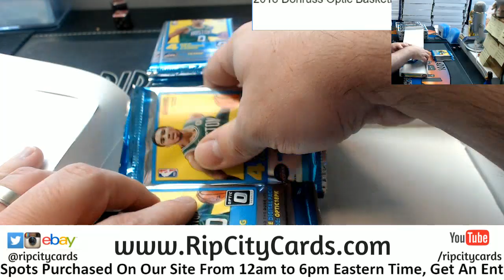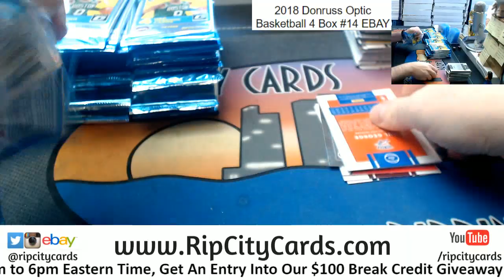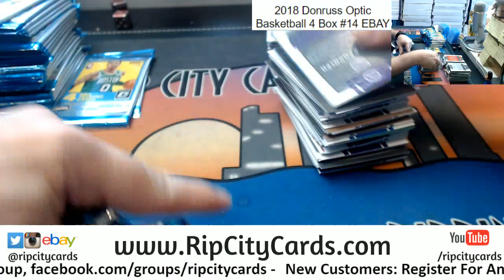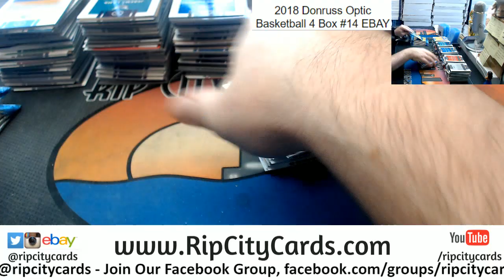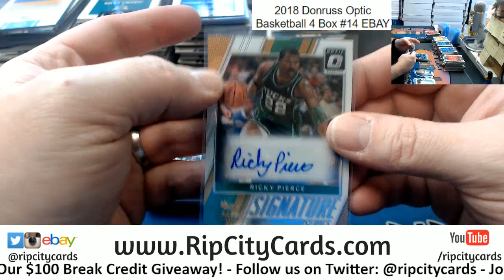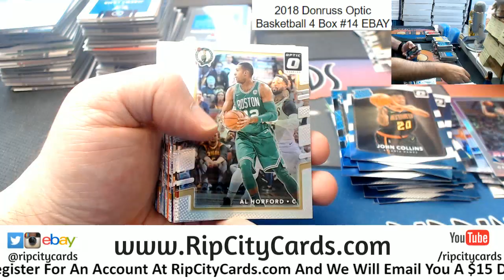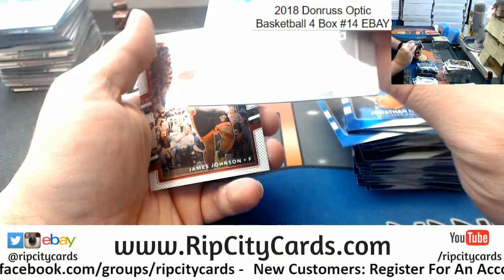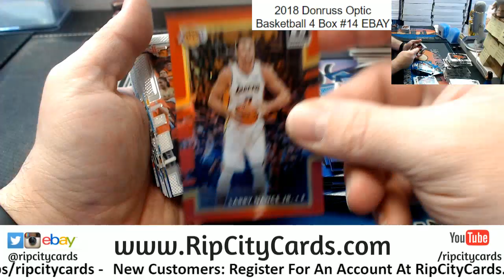2017 18 Optic Basketball 6 Box #14 EBAY